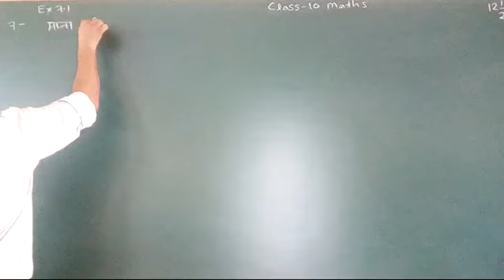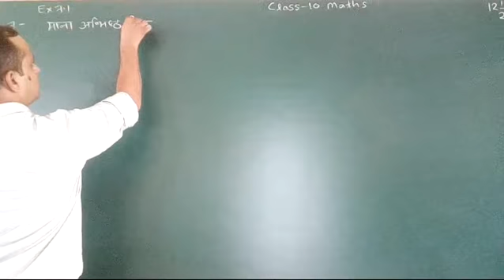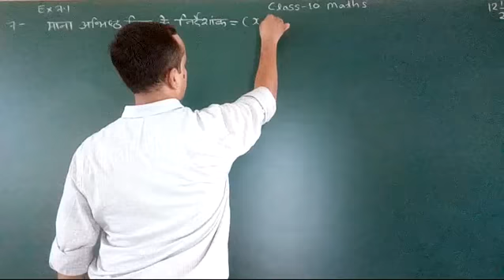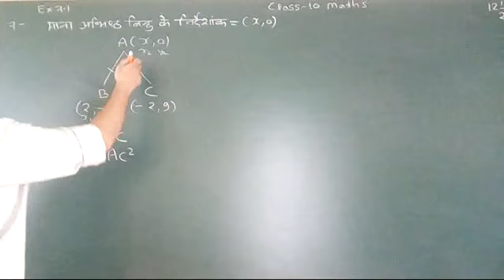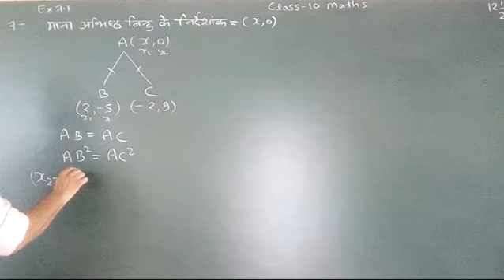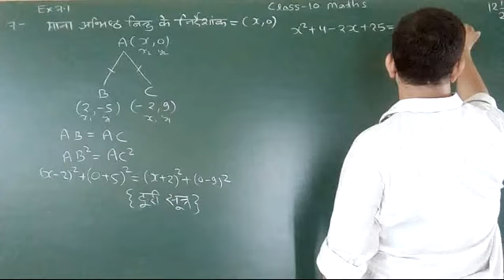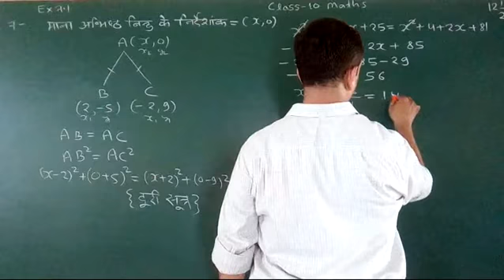Ex 7.1 qus 7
Ashutosh shukla coordinate geometry